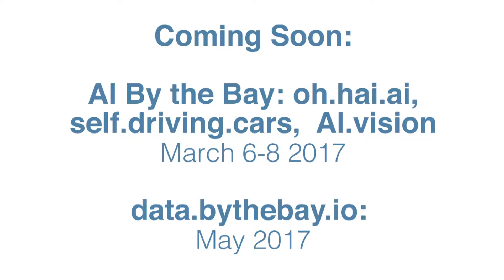scala.bythbay.io: Deepesh Chaudhari Interview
Deepesh Chaudhari
Data Scientist
San Francisco, CA
Twitter Tweet  Websitetwitter.com/deepesch
I am passionate about turning data into meaningful stories. Currently I'm developing deep learning models for anomaly detection project. This project aims to improve fraud detection for mobile games played by millions. During my Masters in Data science at GalvanizeU, I worked with Skymind, Databricks and Wikipedia on industry data science projects. Prior to joining the GalvanizeU MS Data Science program. I co-founded Synergiclinks in London, where I led a team of five engineers in designing civic apps and grew my skills in data management, engineering, and marketing.